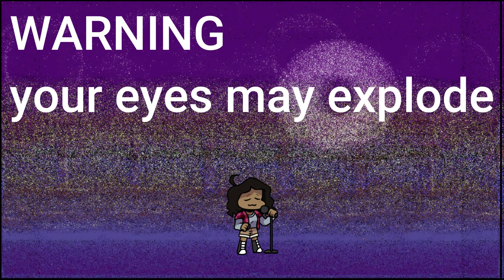Sunday's Madness Instrumental with Starecrown's Madness Vocals, and Vice Versa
Answering unspoken requests is a skill of mine!
0:00 Sunday Instrumental, Starecrown Vocals
2:30 Starecrown Instrumental, Sunday Vocals (Epilepsy Warning!)
MySpace: NO!!!
Other: ???